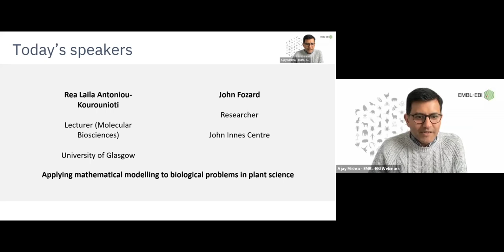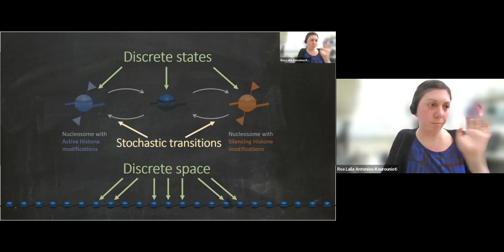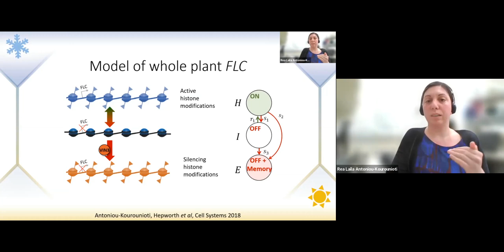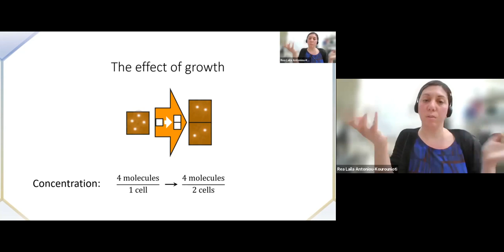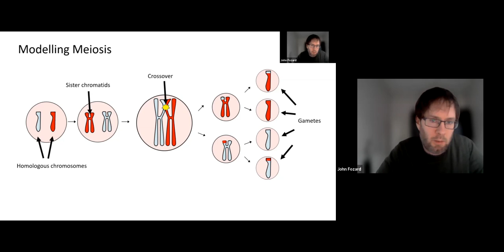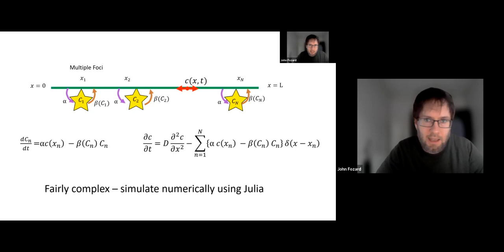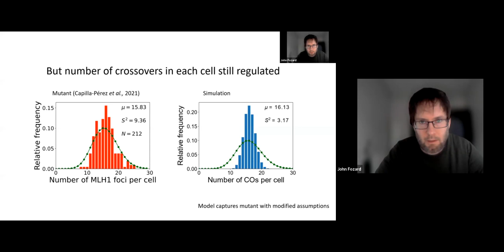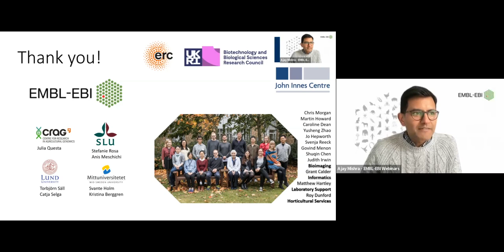Applying mathematical modelling to biological problems in plant science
This webinar will give an overview of the ways in which mathematical models, closely integrated with experimental data, can be used to give new insights into biological problems. We will discuss models for various biological processes and problems, at different spatial resolutions and timescales, from subcellular to whole plants. We will also describe the challenges in integrating models and experimental data, and suggest strategies for successful interdisciplinary collaborations.

This webinar is suitable for anyone interested in mathematical modelling of biological data and plant science. No prior knowledge of bioinformatics is required, but undergraduate level knowledge of biology would be useful.

This event is part of a webinar series highlighting the current concepts and analytical methods in plant sciences applicable to research, data management, and crop improvement. To explore other topics from this series and registration details follow this link Plants: a data sciences perspective.

Outcomes
By the end of the webinar you will be able to:
- Describe some of the different uses of mathematical models in plant science
- Identify how mathematical models can be successfully integrated with biological data
- Appreciate what models are useful for, and their limitations

This webinar was recorded on 8 March 2023. For more details and materials go to the EMBL-EBI Training